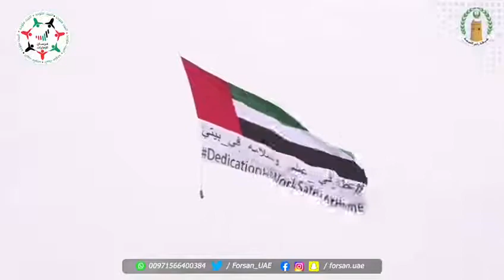‏شرطة رأس الخيمة تدعم مبادرة